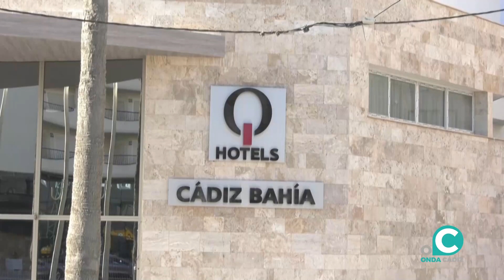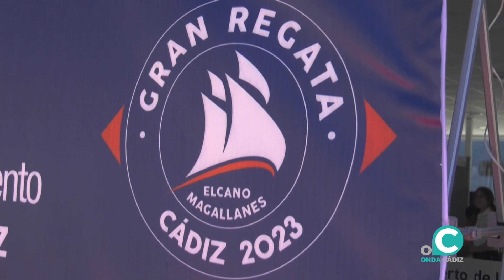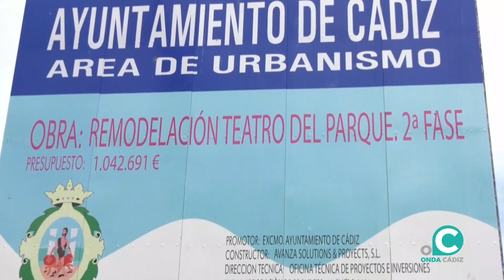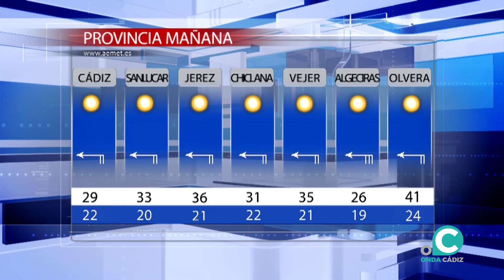NOTICIAS CÁDIZ 2ª EDICIÓN 08 08 23 Onda Cádiz TV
Toda la información de la jornada en Cádiz presentada por Carmen Mas